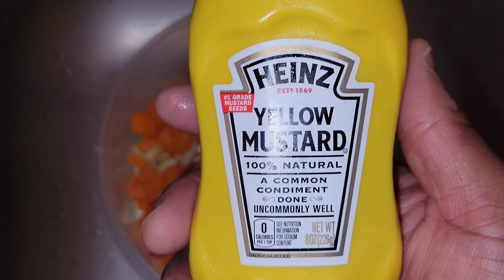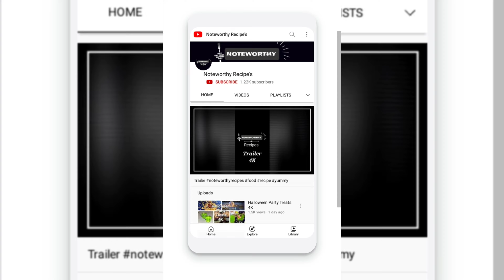Homemade Macaroni Salad Noteworthy Recipe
(Always Remember To Make Today Amazing And Always Replace A Negative Thought With A Positive One And Much Love From Our Family To Yours) Noteworthy Recipes
Home-made Macaroni Salad thanksgivingrecipe Noteworthy Recipes